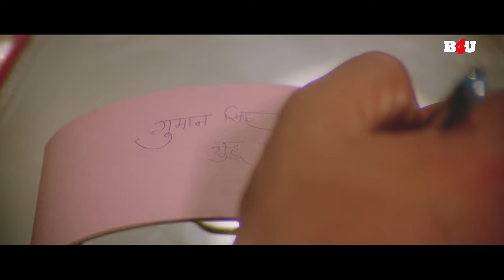गोविंदा के साथ हुआ खतरनाक हादसा - माँ और बेटे का जबरदस्त इमोशनल सिन - Jaan Se Pyara - Part 5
फिल्म का नाम: जान से प्यारा
कलाकार: गोविंदा, दिव्या भारती, रज़ा मुराद, किरण कुमार, अरुणा ईरानी
निर्देशक: आनंद
निर्माता: आनंद

Movie Name: Jaan Se Pyara
Starring: Govinda, Divya Bharti, Raza Murad, Kiran Kumar, Aruna Irani
Directed by: Anand
Produced by: Anand

जान से प्यारा :-
जान से प्यारा आनंद द्वारा निर्देशित 1992 की हिंदी भाषा की एक्शन-रोमांटिक कॉमेडी फिल्म है। इसमें गोविंदा और दिव्या भारती हैं। अरुणा ईरानी, ​​किरण कुमार, रज़ा मुराद सहायक भूमिकाओं में दिखाई देते हैं।

Jaan Se Pyara :-
Jaan Se Pyaara is a 1992 Hindi-language action-romantic comedy film directed by Anand. It stars Govinda and Divya Bharti. Aruna Irani, Kiran Kumar, Raza Murad appear in supporting roles.